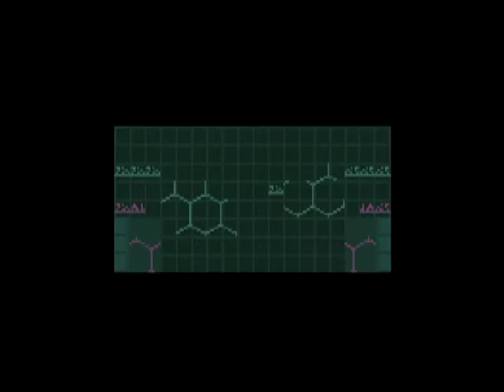King Of Fighters EX - Nintendo Gameboy Advance GBA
The King of Fighters EX: Neo Blood is a video game based on The King of Fighters '99 Evolution systems. It was released for the Game Boy Advance in 2002